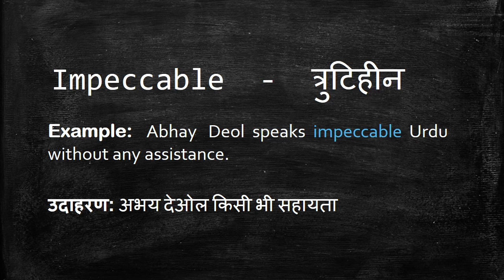Meaning of Impeccable in Hindi - HinKhoj Dictionary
Impeccable means flawless, faultless and unblemished.
We choose this word as Word of the day with sentence example -Abhay Deol speaks impeccable Urdu without any assistance. Here Impeccable is used as an adjective. To find more meaning and word details